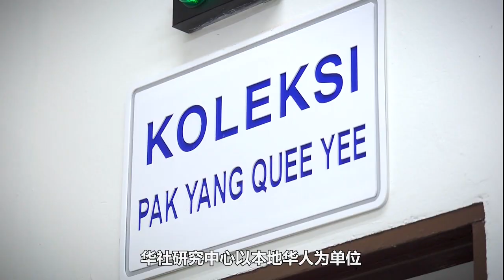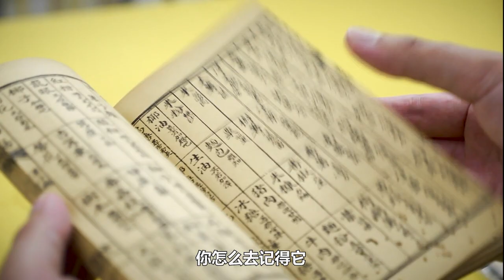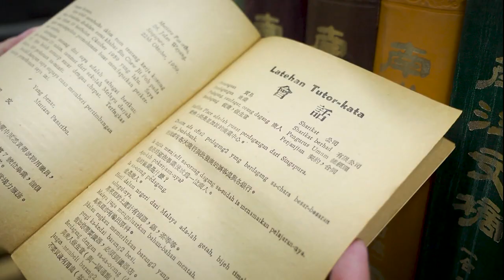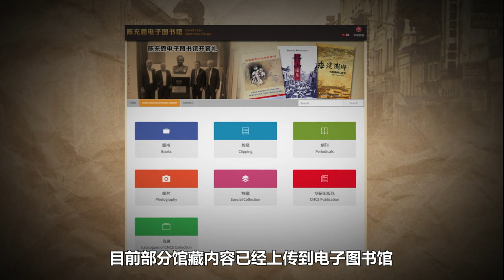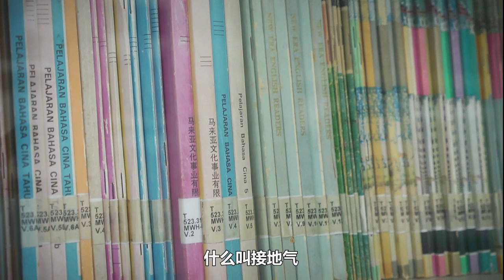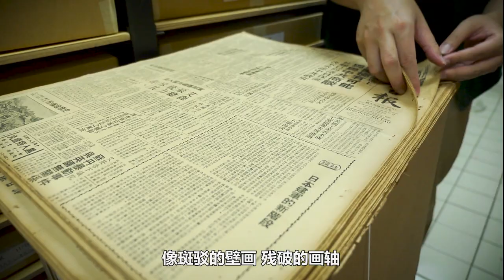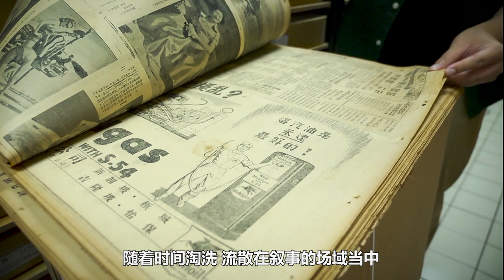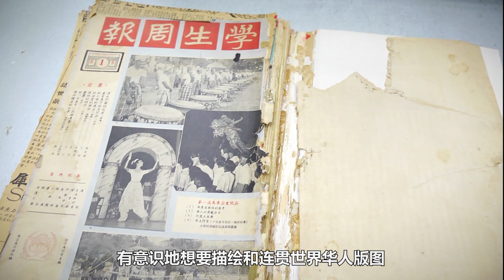一周拾谈 回顾：民间的说书人 绘制本土华社的历史星图【2022.07.29 一周拾谈 第18集】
第18集回顾【民间的说书人  绘制本土华社的历史星图】

华人历经超过两个世纪在本地扎根，但当年动荡期和祖辈缺乏收集资料的意识，不少人把先辈的遗物直接扔进垃圾桶，让华社永远只剩下当代或仅仅上一代人的史料，难以完整书写历史。

因此背负着历史文化忧患意识的华人研究中心，过去37年实实在在收集历史文献，并从华人角度以学术高度 说故事，并保存 华社史料，补足国家档桉的历史空白。

众声喧哗单元，我们沿着说书人的故事，走进专属本土华社的历史星图。

一周拾谈 | Shall We Talk【第18集】斑斓大马(伍) | 说故事的人
每逢星期五 | 10:30PM 8TV八度空间 播出